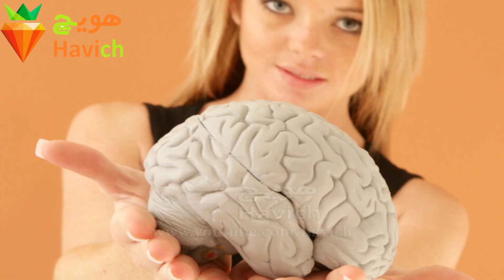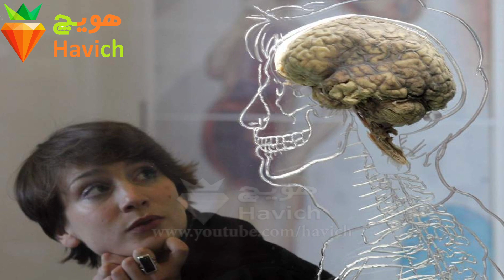نگاه کردن به ساختمان‌های بلند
هویچ
249
top 10 farsi
havich
10 تا از
top 10 farsi
10 ta az
دانستنی ها و بدانیم